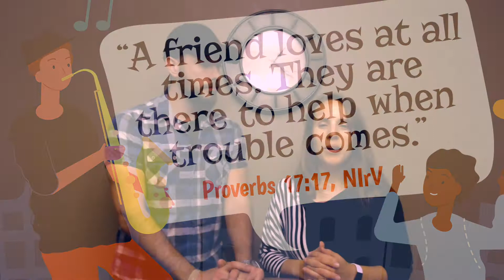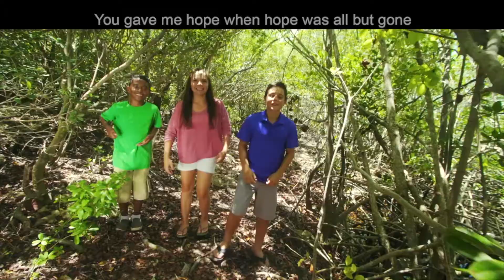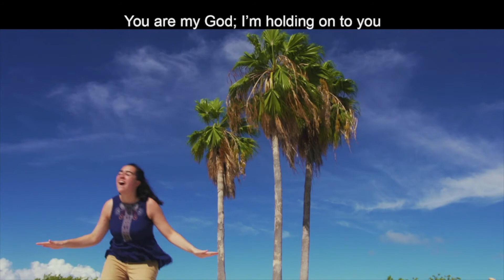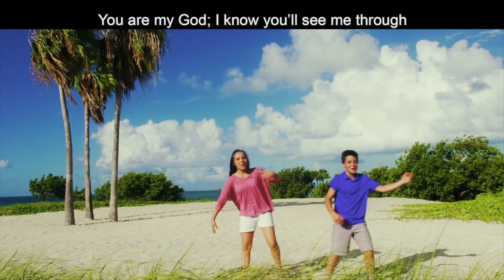Children's Ministry - September 27, 2020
September Children's Ministry - Week 4